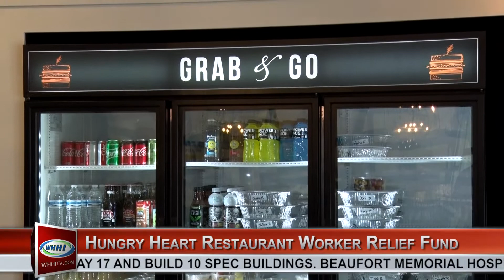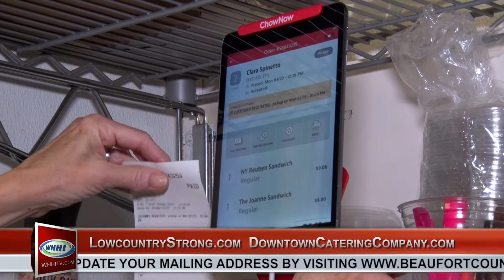BLUFFTON NEWS | Maren Rogers & Leah McCarthy, Hungry Heart Restaurant Worker Relief Fund | WHHITV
Maren Rogers & Leah McCarthy, Owner, of Downtown Catering Company spread the word about efforts of local businesses in providing free meals and other commissary food items to workers in the food and beverage industry who have been out of work or adversely affected due to the rapid spread of COVID-19.

to find out the daily pickup locations.